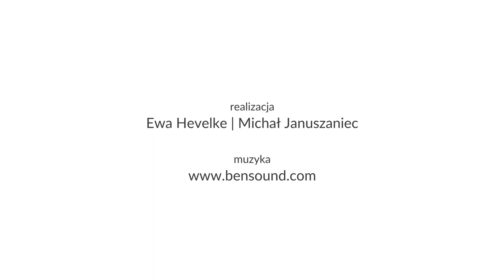PiknikKoderow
Piknik Koderów odbył się 16 października 2015 r. w Centrum Nauki Kopernik.  To wydarzenie podsumowujące Europejski Tydzień Kodowania w Polsce, podczas którego spotkali się młodzi koderzy z całej Polski, aby rozwijać swoje umiejętności z zakresu programowania oraz dorośli, którzy rozmawiali na temat przyszłości nauki programowania w Polsce.

Piknik Koderów został zrealizowany w ramach projektu "Code Week Polska 2015", dofinansowanego ze środków Ministerstwa Admistracji i Cyfryzacji. Partner projektu: Program Samsung "Mistrzowie Kodowania".